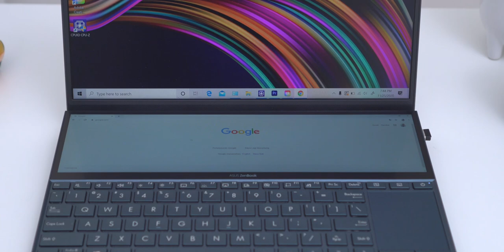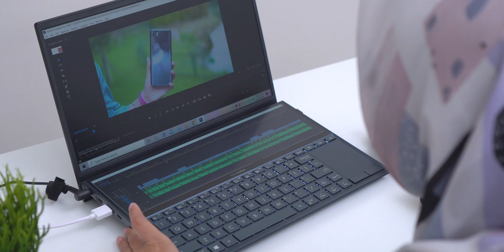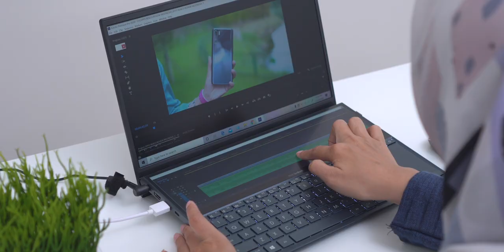Laptop 2 Layar Lebih Asik, Lebih Produktif! Asus Zenbook Duo UX481